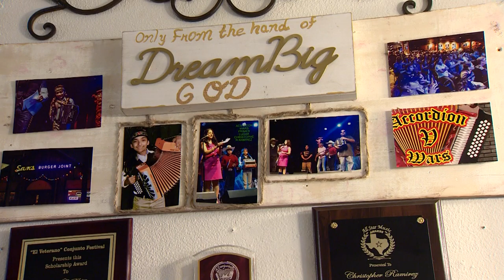The Angel of the Accordion